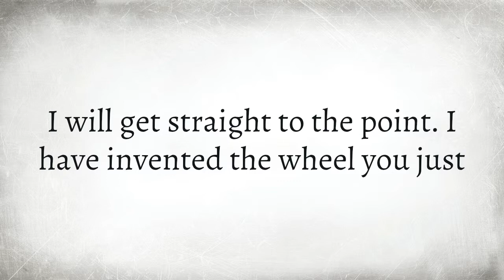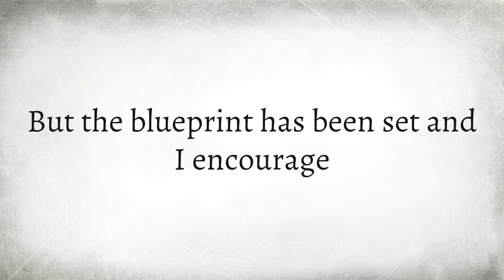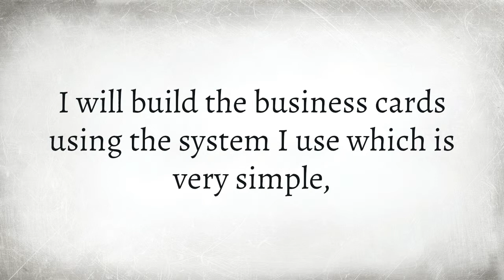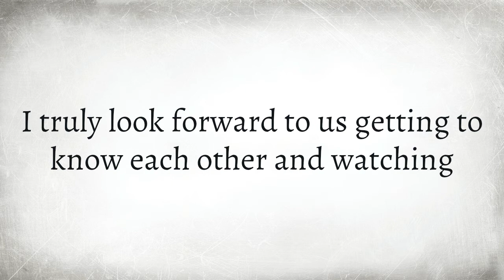DBC Into Video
Digital Business Card Training Series. Introduction Video 1